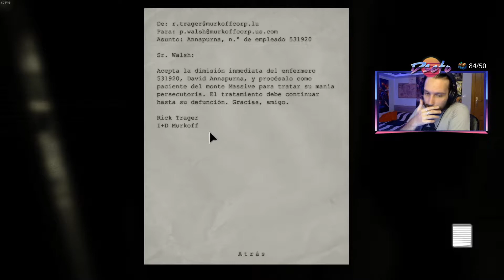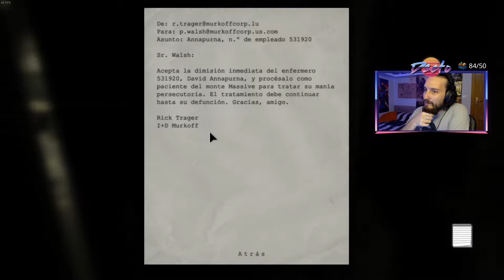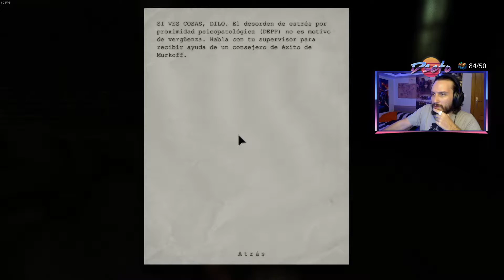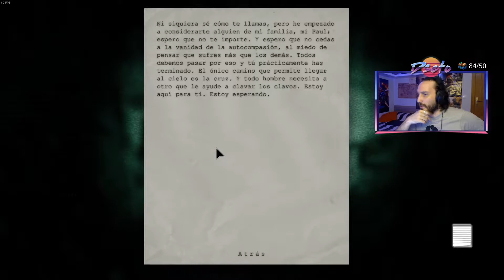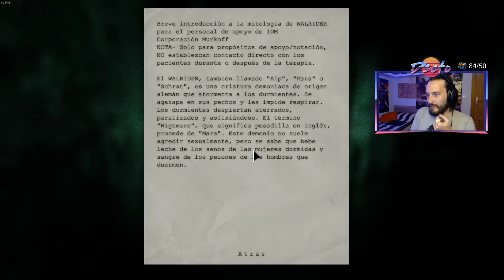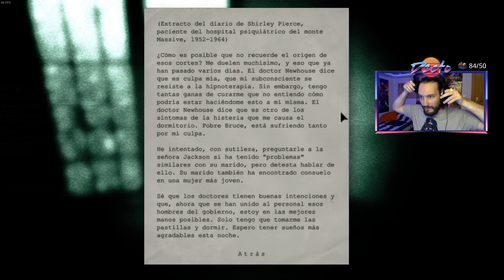Outlast | Episodio 3 | "El padre Martin"